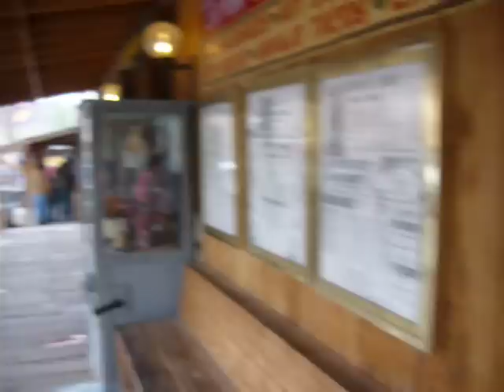Kiloh Smith and Ann in Historic Oatman, Arizona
Kiloh Smith and Ann in Historic Oatman, Arizona. Wild burros roam the streets!